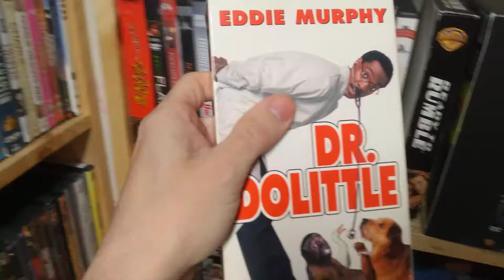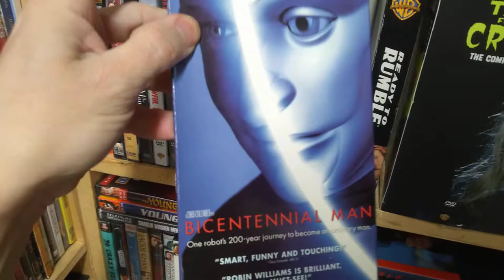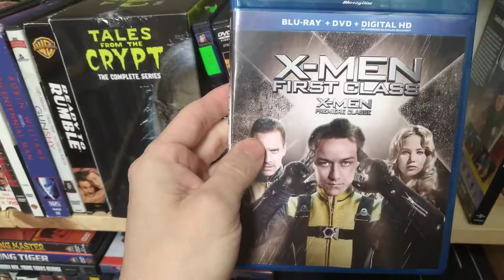My Oliver Platt Movie Collection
in this video I'm showing my Oliver Platt titles, there is 25 titles in my movie library